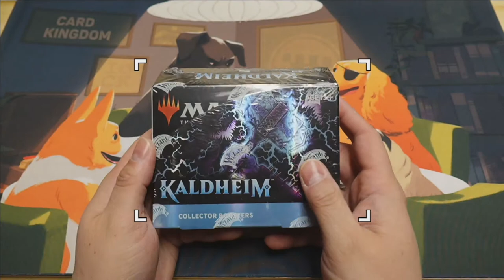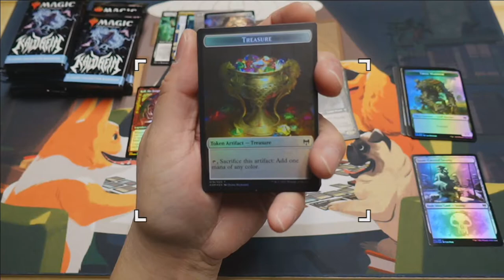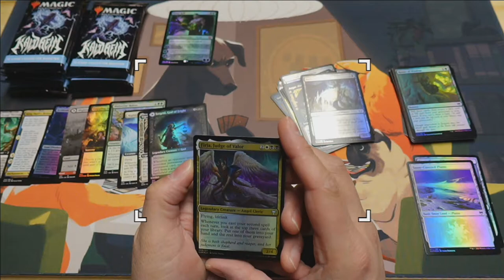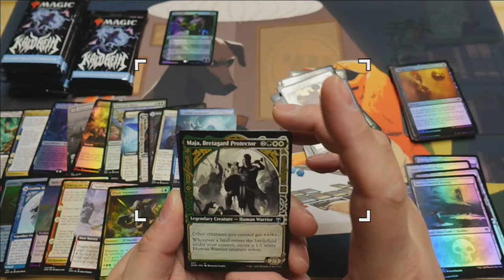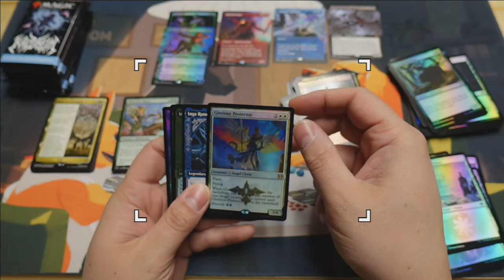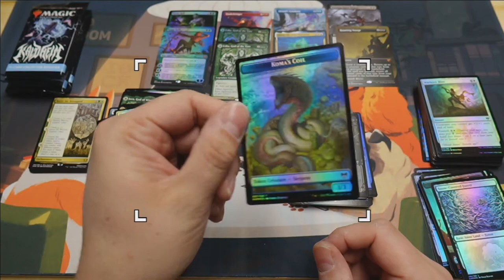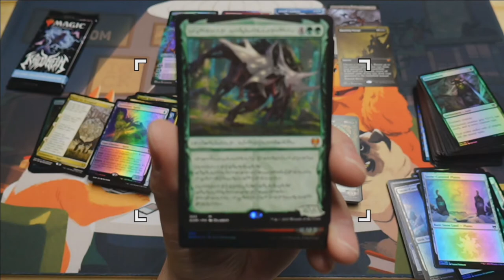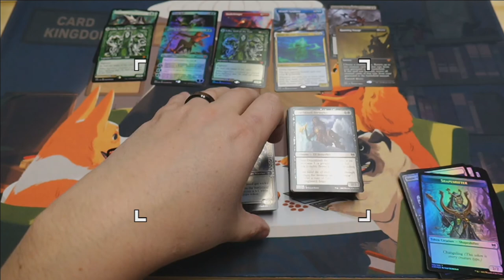Kaldheim MTG Collector Booster Unboxing!!!!!! Vorin....can you read that?!